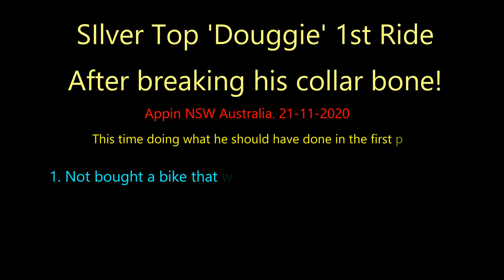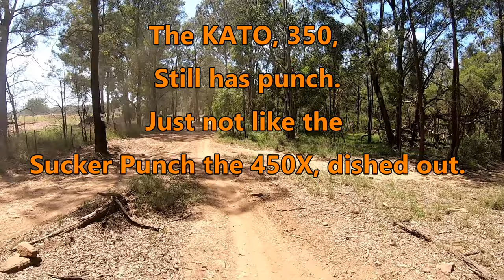Silver Top Dougie On his KTM 350 exc-f. At Appin 2020 11 21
First ride after breaking the collar bone. And what I should have done in the first place.